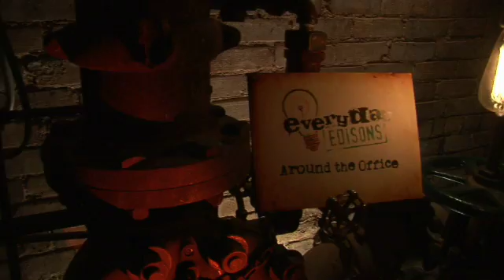Daniel Bizzell Interview - Industrial Design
--Industrial Design Process--
Daniel Bizzell takes you through the process of industrial design.